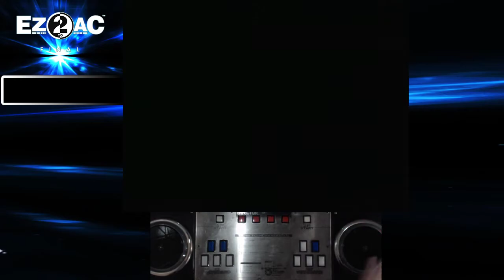14K (14) Liquid Cube [HD] EZ2AC FN 1.62